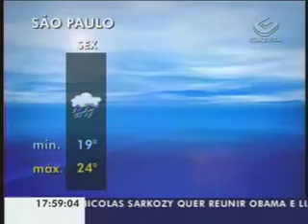Gazeta News - 14/01/2010 - Parte 2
IPTU/SP
Prefeitura de São Paulo inicia o envio das notificações do IPTU

São Paulo
Incêndio destrói 40 barracos de uma favela da zona sul

São Luiz do Paraitinga/SP
Desemprego é o principal temor dos trabalhadores da cidade destruída pelas fortes chuvas

Previsão do Tempo/SP
Frente fria avança por São Paulo e muda o tempo na capital

Música
Beyoncé confirma apresentação extra no Rio de Janeiro em 8 de fevereiro